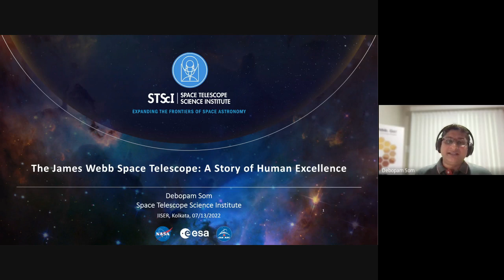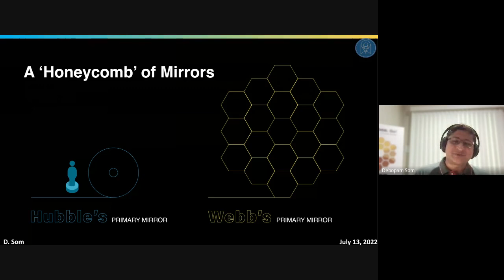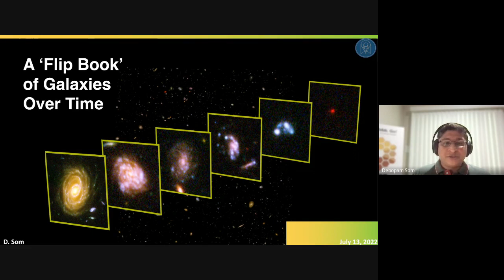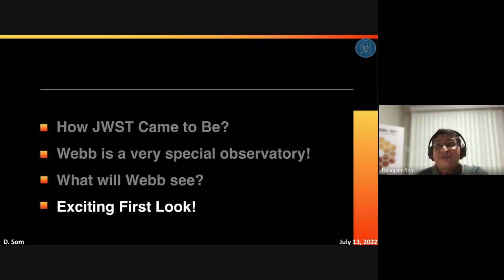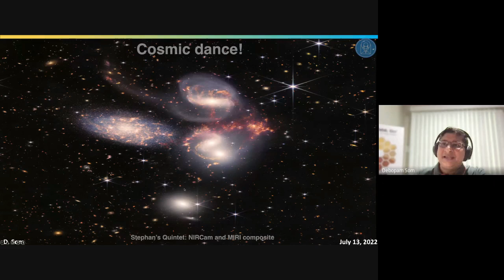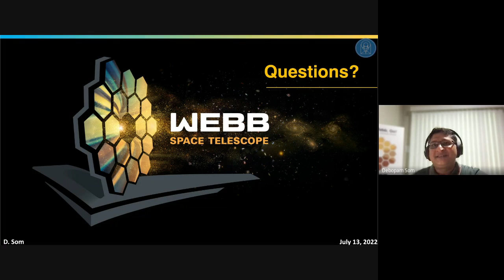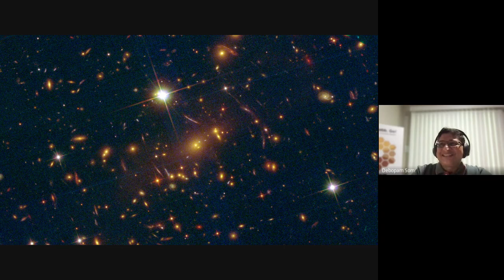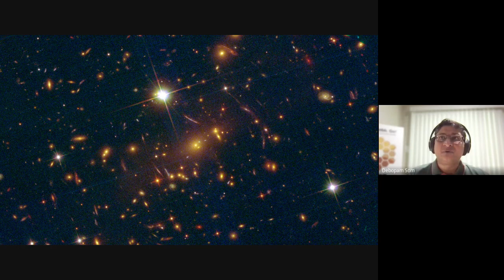Colloquium: The James Webb Space Telescope - A Story of Human Excellence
Speaker: Dr. Debopam Som (Space Telescope Science Institute, Baltimore, Maryland, USA)

Title: The James Webb Space Telescope: A Story of Human Excellence

Abstract: We will hear about the fascinating journey of a young and very special observatory, the JWST, right from its initial planning, through an arduous design and development phase, through a perfect launch and deployment sequence, to its exciting future of countless groundbreaking discoveries. We will learn about the feats of engineering needed to develop this observatory, the impressive science instrument payload it carries and its spectacular capabilities. We will also see how truly global this mission is and learn about the very special role the Space Telescope Science Institute plays in its operation. We will take a look into the diverse and enormous array of science planned with JWST, and if the timing is just right, we might even get an early sneak-peek into the spectacular discoveries this observatory will deliver.

Time: 7:00 – 8:00 PM (IST)